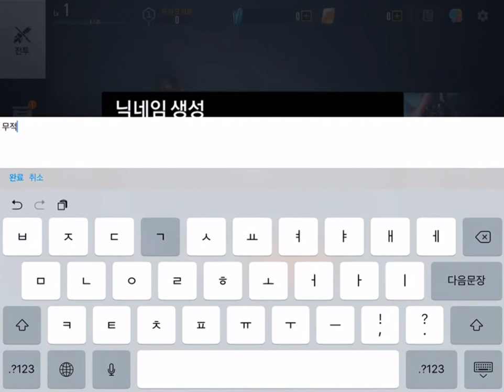스타워즈: 배틀그라운드 (StarWars: Battlegrounds) - 클래시로얄+LOL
스타워즈 IP에 모바일에서 검증된 클래시로얄의 전투와 성장 방식을 적용하고 LOL류의 AOS 장르로 마감한 시도를 한 몬스터길들이기 개발사의 게임.